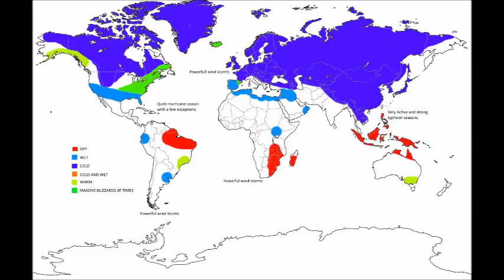Mag 6 earthquake Japan and Papua New Guinea